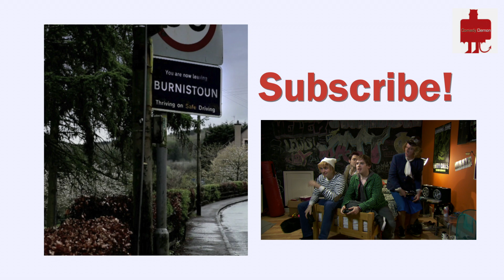Police Party | Burnistoun | Comedy Demon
The Burnistoun Police are gathered in force, ciders at the ready...